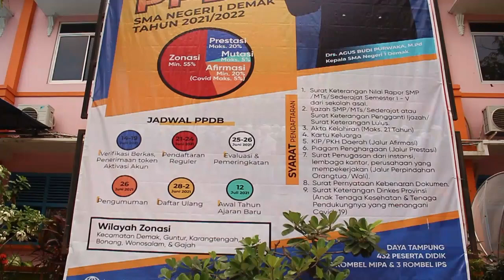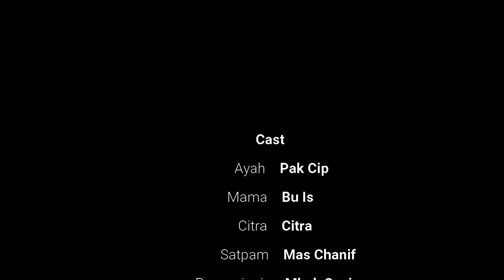MAU LANJUT SEKOLAH KEMANA? | PPDB 2021-2022 SMA NEGERI 1 DEMAK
Film Pendek Promosi PPDB tahun 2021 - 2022 SMA Negeri 1 Demak